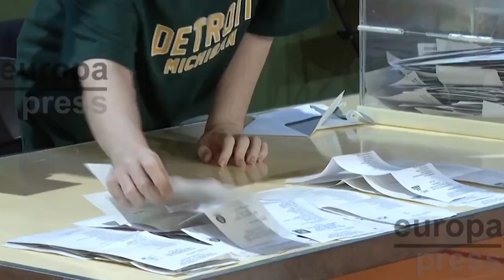María Guardiola, candidata del PP lanza un órdago a Vox, aplaude al Ministerio de Igualdad